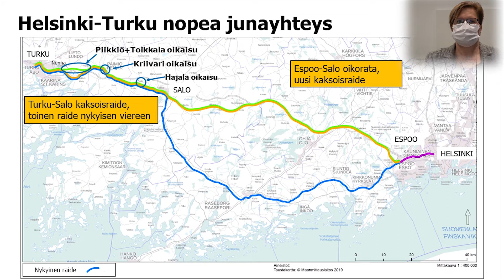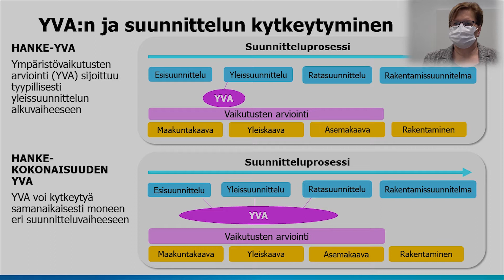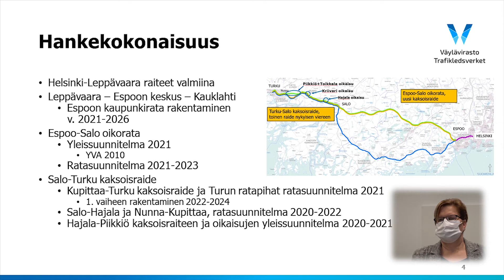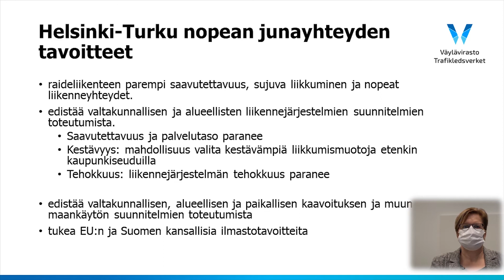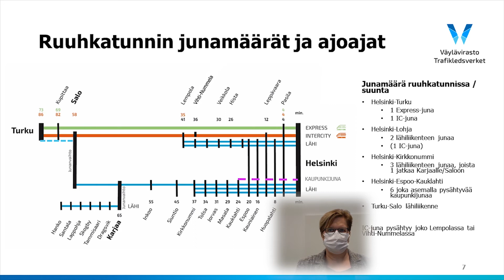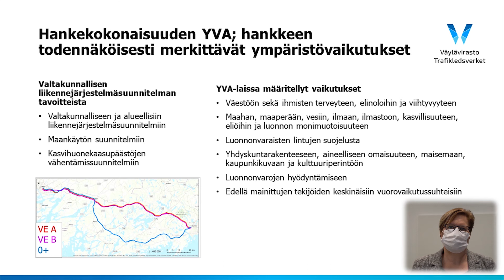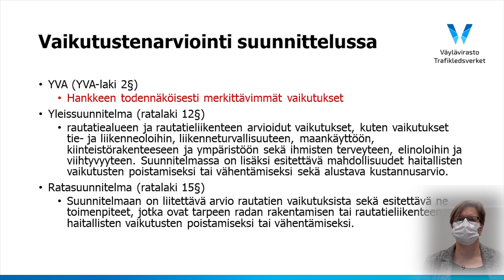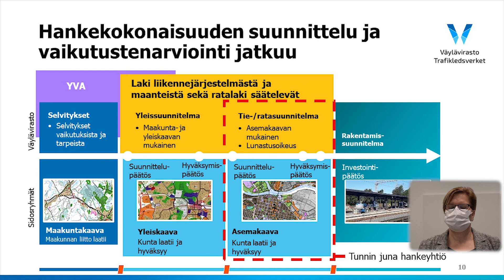Helsinki-Turku nopean junayhteyden hankekokonaisuuden YVA (webinaari 2/3)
Helsinki-Turku nopean junayhteyden hankekokonaisuuden YVA-selostusvaiheessa järjestettyjen webinaariesitysten osa 2. Heidi Mäenpää Väylävirastolta esittelee hankkeen.